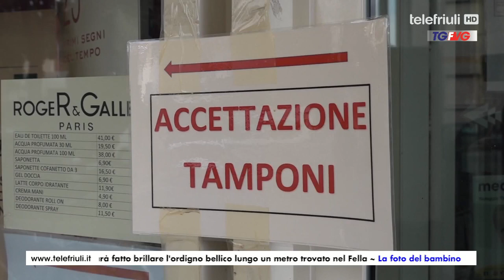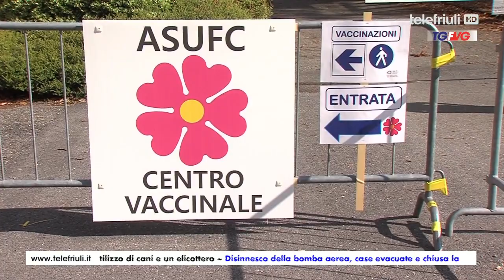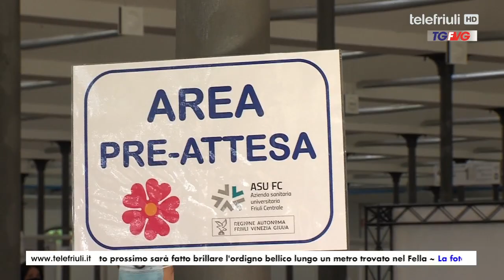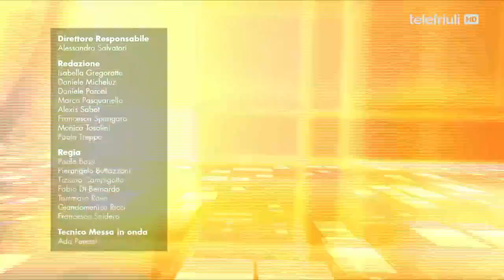Telegiornale FVG ore 12.30 del 24 Novembre 2021